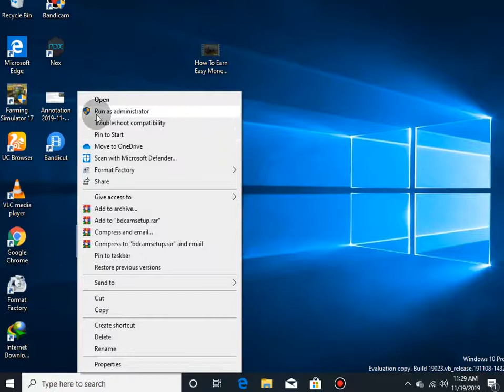Best secreen recodor for pc windows 7,8, and 10 download and install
how download secreen recoder
link website softwere